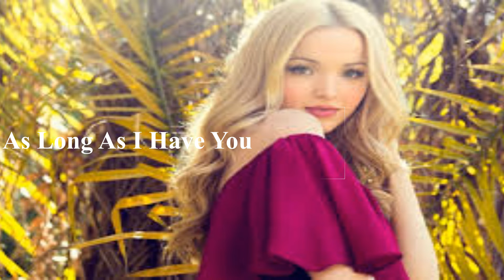Zepeto Music Video( As Long As I Have You)